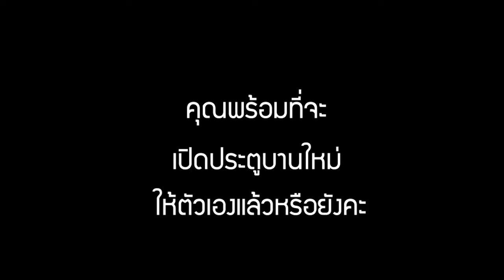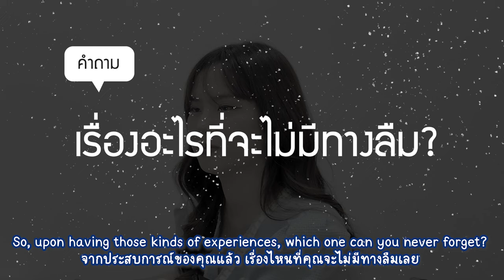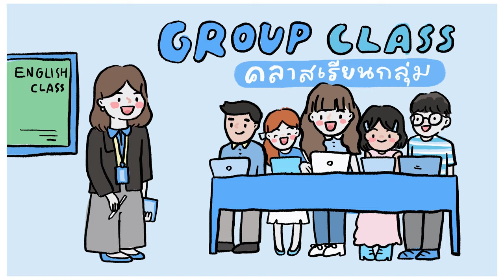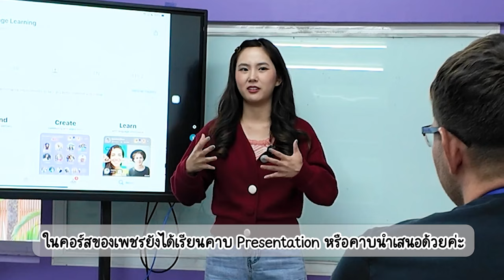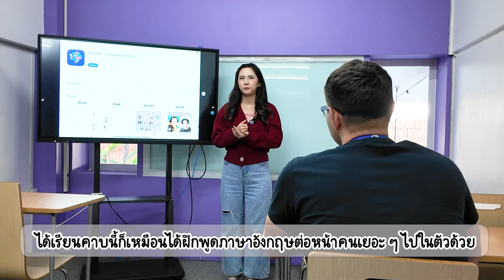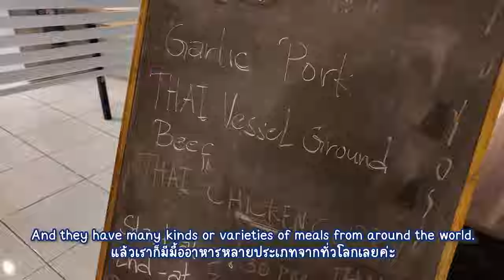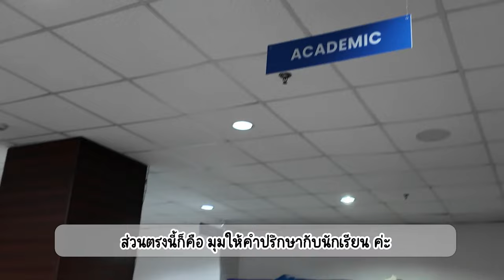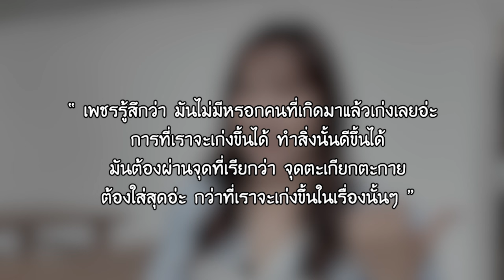จบ รร.วัด เคยพูด ENG ไม่เก่ง ทำยังไงจนมีเพื่อนฝรั่งทั่วโลก | บินไปเรียนภาษาอังกฤษที่ฟิลิปปินส์ 🇵🇭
เพชรอยากให้คลิปนี้ เป็นกำลังใจให้หลาย ๆ คน ที่อยากจะเก่งภาษาอังกฤษให้ฮึบสู้ขึ้นมาได้นะคะ เพชรทำได้ ทุกคนก็ทำได้เหมือนกันค่ะ 😊

จากที่ไปเรียนภาษาอังกฤษที่ฟิลิปปินส์ตลอด 1 สัปดาห์ บอกเลยว่า ควรค่าอย่างยิ่ง เพชรชอบทุกอย่างที่นั่นเลยค่ะ ถ้าย้อนกลับไปสมัยเรียน เพชรต้องชวนเพื่อนมาเรียนซัมเมอร์ด้วยกันที่นี่แน่นอนค่ะ
✅ ได้ใช้ภาษาอังกฤษทุกวัน
✅ คุณครูน่ารัก ใจดี ให้กำลังใจตลอด
✅ ได้เพื่อนต่างชาติเยอะมาก เพชรได้เพื่อนญี่ปุ่น เพื่อนไต้หวัน กลับมาเยอะเลย
✅ ได้เที่ยวธรรมชาติและทะเลที่เซบูด้วย สนุกและสวยมากค่ะ
✅ สะดวกสบายทุกอย่าง
✅ ราคาไม่แรงมาก

อีกอย่างทุกคนไปเรียนได้ทุกช่วงวัยเลยนะคะ จะเป็นน้องๆ ตัวเล็ก, น้องๆ วัยเรียน หรือ พี่ๆ วัยทำงาน หรือจะมาเรียนกันทั้งครอบครัว เพชรก็เห็นว่าที่ GLC มีหลากหลายช่วงวัยเลยค่ะ
ใครกำลังมองหาที่เรียนภาษาอังกฤษ ต่างประเทศ โดยที่ราคาค่าใช้จ่ายไม่แรงจนเกินไป เพชรว่า มาเรียนที่ฟิลิปปินส์ก็เป็นอีกที่ที่เพชรแนะนำมากๆเลยค่ะ

🌟 ดูรายละเอียดเต็ม ๆ ได้ที่ลิ้งก์นี้เลยนะคะ

และถ้าอยากมาเรียนที่ GLC เหมือนกันกับเพชร สามารถติดต่อทางเอเจนซี่ KPG Learn ได้เลยนะคะ พี่ๆของ KPG จะช่วยอำนวยความสะดวกและตอบคำถามเราได้ทุกอย่างเลยค่ะ

🇵🇭 Chapters 🐋
0:00 เพชรเคยไม่เก่งภาษาอังกฤษมาก่อน
1:01 เดินทางไปเซบู ฟิลิปปินส์!
2:07 วันปฐมนิเทศ (Orientation Day)
2:45 คลาสเรียนตัวต่อตัว (Man to man Class)
3:45 ภูมิหลังภาษาอังกฤษของเพชร
4:13 🌟 'จุดดิ่ง' เสียใจที่พูดภาษาอังกฤษไม่ได้
5:39 เรียนกับครูฟิลิปปินส์ เป็นยังไงบ้าง
7:57 คลาสเรียนกลุ่ม (Group Class)
9:54 คาบการนำเสนอ (Presentation Class)
11:44 🌟 'จุดตะเกียกตะกาย' พยายามอย่างหนัก
13:59 พาทัวร์โรงเรียน (GLC Tour!)
17:22 มาดูหอพักที่นี่กัน (Dorm Tour)
19:11🌟 'จุดว่ายน้ำเป็น' พูดภาษาอังกฤษได้แล้ว
21:01 ขอเป็นกำลังใจให้ทุกคน
21:27 รายละเอียดและช่องทางการติดต่อ